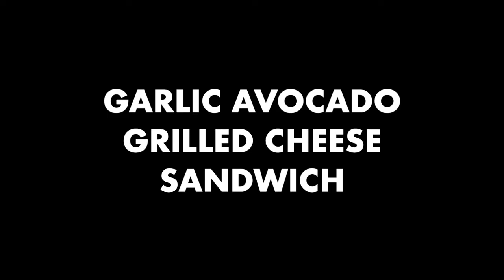Avocado Garlic Grilled Cheese Sandwich Recipe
Hello beautiful peoples how are you ? I hope you doing well. So this channel is basically for whoes crazy for food i mean this is the channel who are foodie...
BEST OF FRUIT CHAT RECIPE | FRUIT SALAD RECIPE
Asian Street Food shorts
street food asian,
street food around the world buzzfeed,
a street food shorts,
a street food named desire,
street food benteng pancasila,
street food be like tiktok,
street food b roll,
street food b,
street food cake,
c r park street food,
indian street food c,
street food dessert,
street food drinks,
street food documentary,
street food dominican republic,
d i khan street food,
street food cote d'ivoire,
street food d,
street food egg sandwich,
street food asinan betawi h. mansyur,
street food ice cream,
street food ice cream rolls,
Dancing Food offers restaurant quality recipes, you can easily make at home. If you want to become a better cook, learn how to cook, or just need dinner ideas for your family, this channel is for you. We’re taking really good recipes and making them easy recipes that you can make at home in your own kitchen. Cooking, baking, how to, all things food, and more!
video credit :
HER HIGHNESS HUNGRY ME

HAPPY COOKING WITH DANCING FOOD